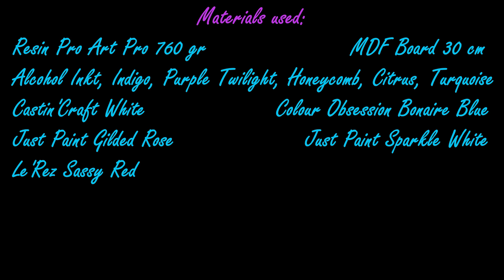Resin Art "Dripping" Technique on 3 Layers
Video 458. In this video you can watch me experiment with the resin dripping technique again. I'm using this technique on 3 layers of resin to create a nice depth.

LABOR DAY SALE! AUG 30th-SEPT 7th!
NEW FACEBOOK GROUP
Just Paint Mica Pigments/Flakes in Art etc.
Materials used:
THE NETHERLANDS
Just Paint Sparkle White
Just Paint Gilded Rose
Resin Pro Art Pro
Art Board
ENGLAND
USA
Ranger Tim Holtz Alcohol Inkt
Castin Craft White
GERMANY
AUSTRALIA
Le'Rez Sassy Red